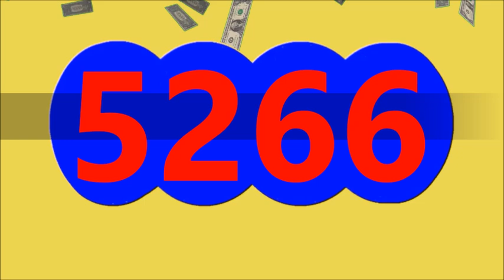RESULTADO ANTIOQUENITA DIA HOY JUEVES 24 De Agosto Del 2024